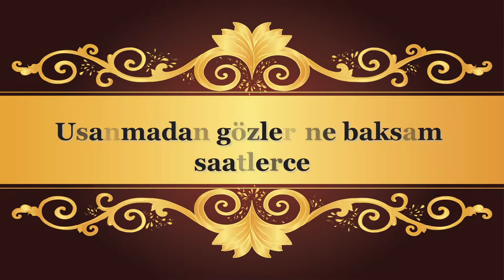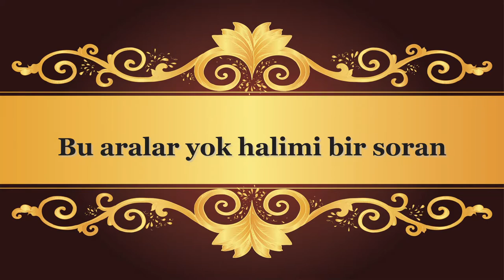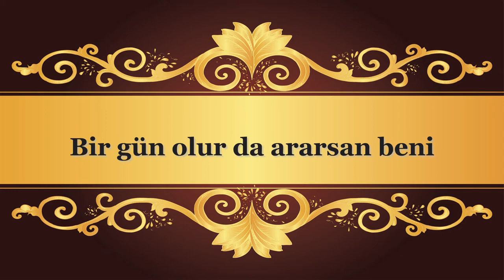Aykut Narin Aşk Sızım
Bu aralar yok halimi bir soran
Kalbim de boran duman altı odan
Beni kendime yitiren tek şey hayaline sarılmak
Uzanmak rüyalarda senle buluşmak
Ah gerçek olsa su rüyalar usanmadan gözlerine baksam saatlerce
Her sabah seni görsem karşımda
Dağıtsak yokluğunu gidişini unutsak x2
Bir gün olur da ararsan beni
Kalbine bak orda evim
Bir gün olur da kapını çalarsa özlemim
Kalbini dinle gel özledim

Ah gerçek olsa şu rüyalar usanmadan gözlerine baksam saatlerce

Söz&Beste : Aykut Narin
Aranje&Mix/Mastering : Vedat Özkaya